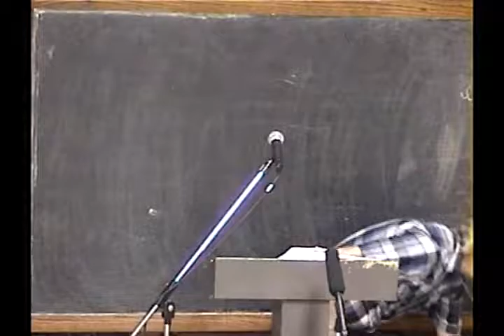11 Priesthood II